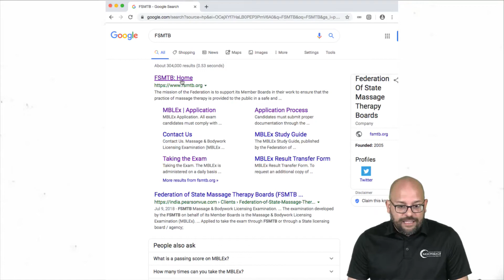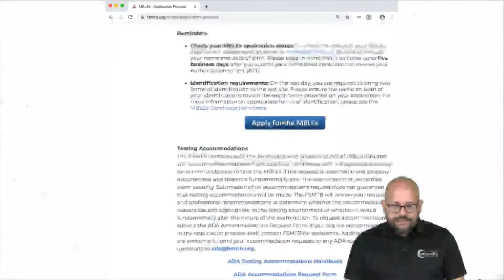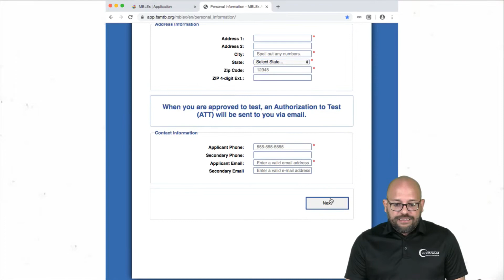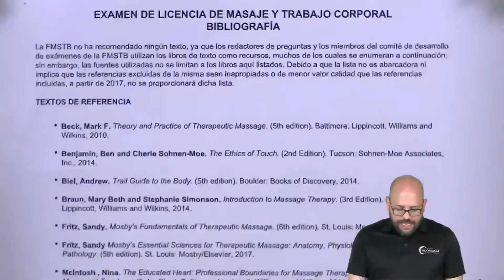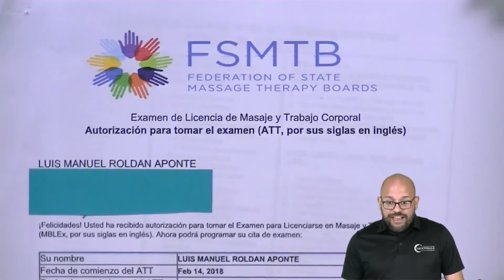Cómo Solicitar el Mblex por Internet